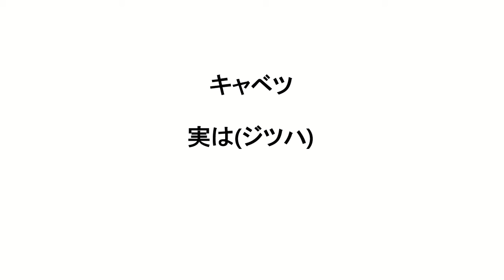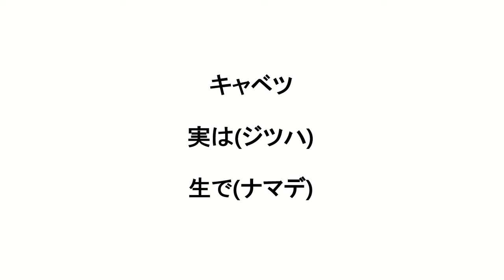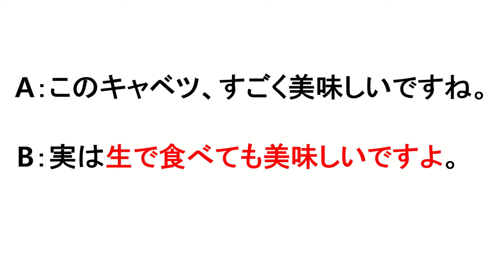[Idioma Paraiso Japonés Conversación 28] 生で食べても美味しいです Es también delicioso comer sin cocinar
A: このキャベツ、すごく美味しいですね。
B: 実は生で食べても美味しいですよ。